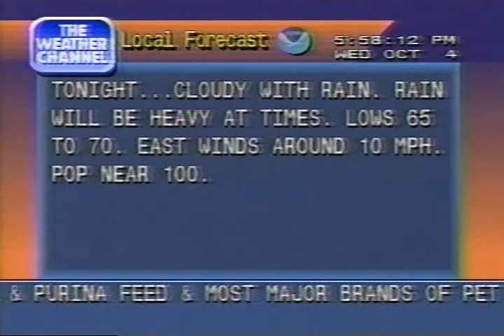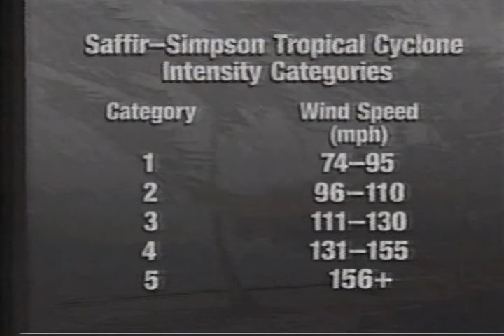Weather Channel clips (incl. Local Forecasts), 6PM-8PM Wednesday October 4, 1995 (Hurricane Opal)